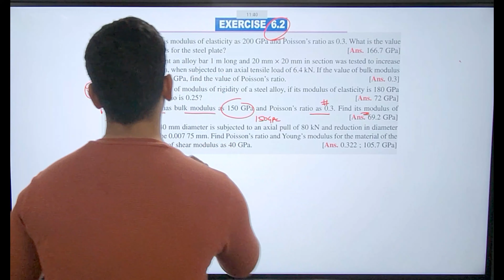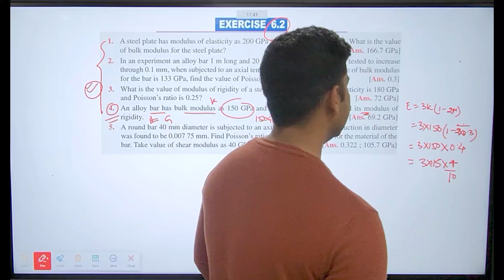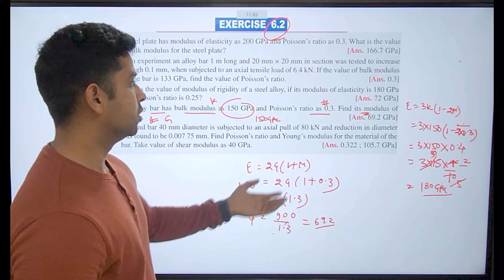STRENGTH OF MATERIAL || R. S. KHURMI || CHAPTER 6 || Exercise 6.2.4